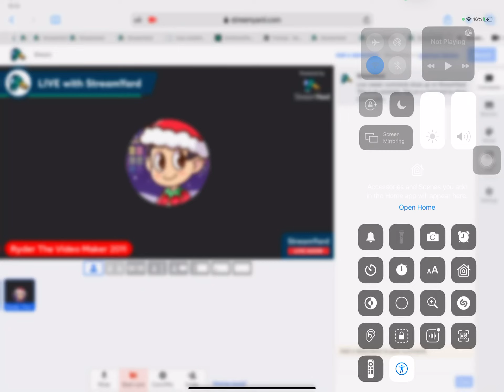Come to join my stream